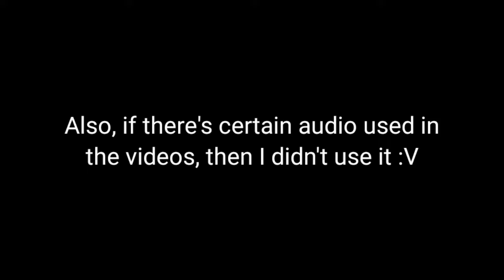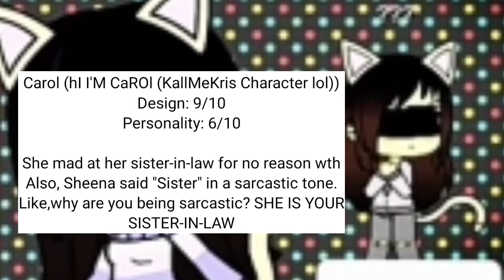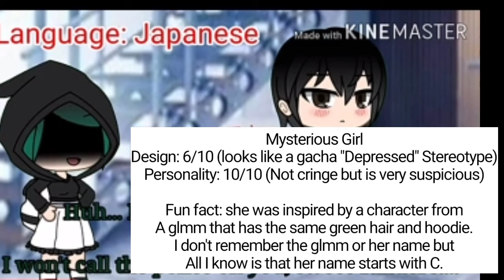Rating my OC's lol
I forgot to post this video days ago because I forgot who I was gonna put for the last oc. Which is why I don't have an outro.